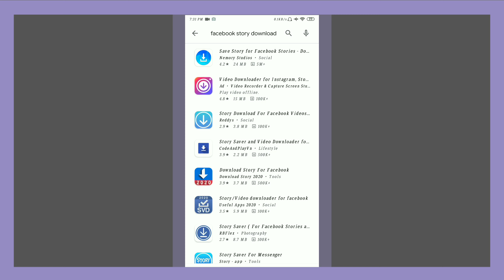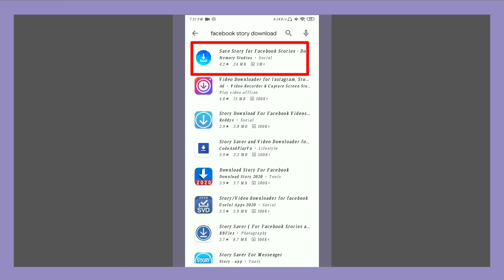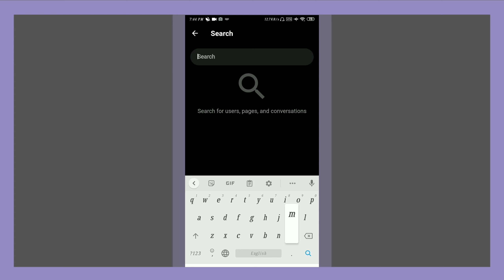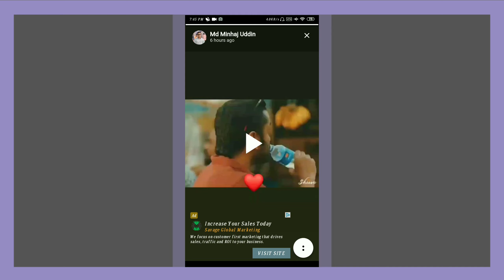Facebook Story Download করুন || ফেসবুক স্টোরি ডাউনলোড করুন গ্যালারিতে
♥In this video, i am going to show how to download facebook story. You can also download facebook story video/picture.

★Facebook Video ডাউনলোড করুন।